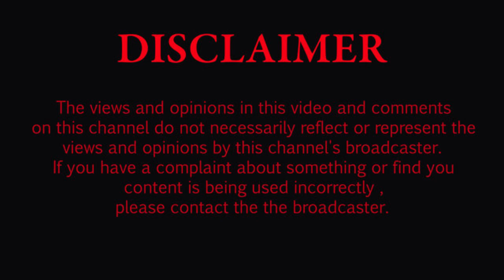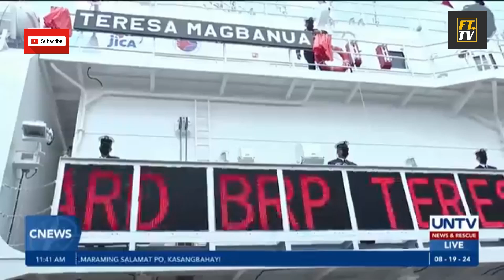ALAMIN MGA ROTA NA PWEDE PASUKAN NG PCG PAPUNTA SA ESCODA SHOAL.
Conflict in WPS, Phil. Taiwan, Japan US and NATO vs China.